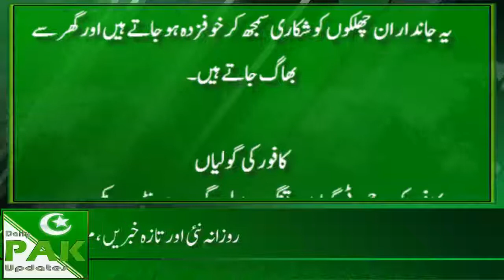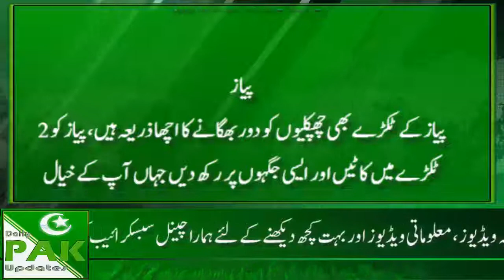Chipkali Lizard solution in urdu | 2018 Daily Pak Updates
Daily PAK Updates

Pakistan News

Pakistan Head Lines

Urdu News